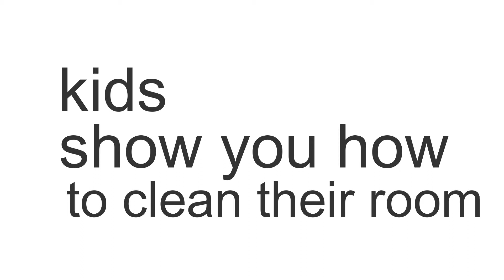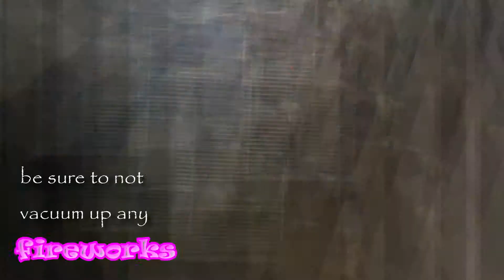get your kids to clean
kids show you how to clean their room